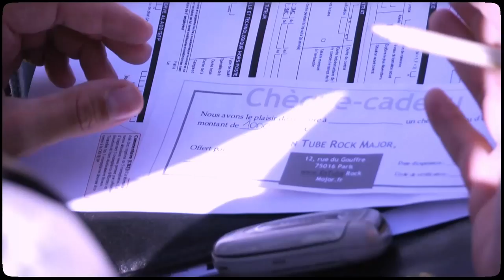HEULS - Stop Listen See - Un "Guillaume Metz" Film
HEULS - Stop, Listen & See - 2 mai 2013
Réalisé par Guillaume Metz, un petit film/clip illustrant le titre "Stop, Listen & See" des Heuls. (Juillet 2012)

  - Stop, Listen & See : Loïc / Heuls
  - Killing Time : Loïc / Heuls